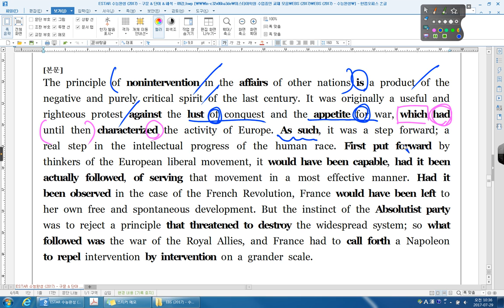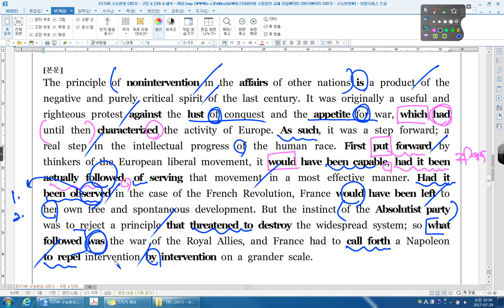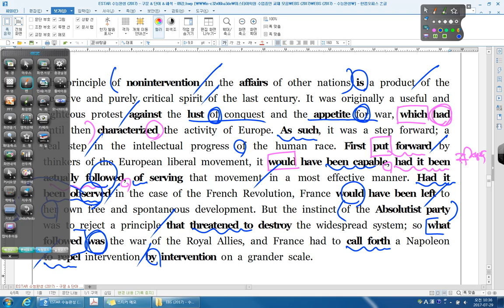수능완성 09강 EXERCISE 03